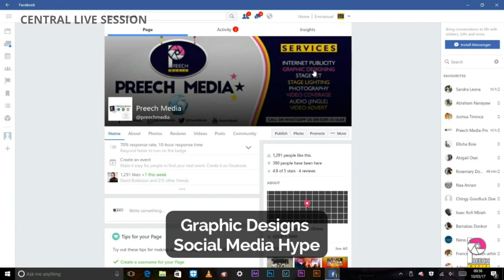Central University Ghana: Central Live Session with Prof Kwasi Adomako Ohemeng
A Central Live Session with Prof Kwasi A Ohemeng, Dean of the School of Pharmacy